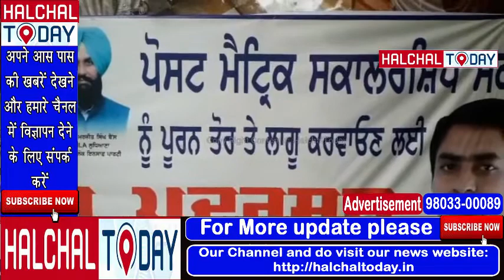जरनैल नंगल की चेतावनी, मांगे ना मानी तो मरने के लिए तैयार, देखें वीडियो